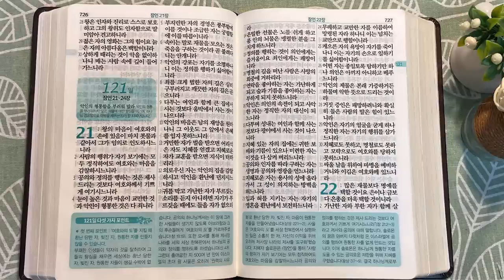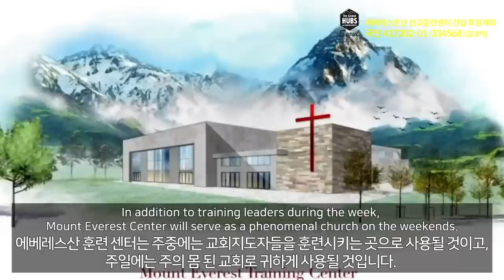8회독 12일 | 사무엘하 23~24장, 열왕기상 1~10장, 잠언 1~20장(통독성경 111~120일) | 성경을 열면 기적이 열립니다. | 통박사 조병호의 역사순 성경통독